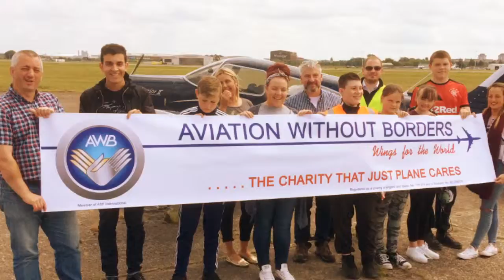AVIATION WITHOUT BORDERS 10 YEAR ANNIVERSARY